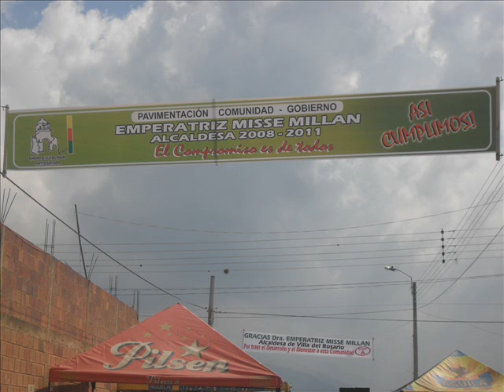Concejal Edgar Carreño y Alcaldesa Emperatriz Misse inauguran calles de Altos del Rosario y Villas de la Gran Colombia